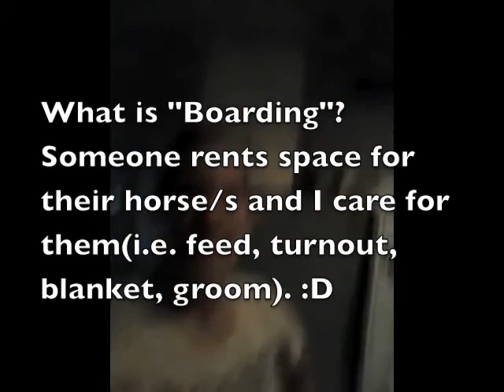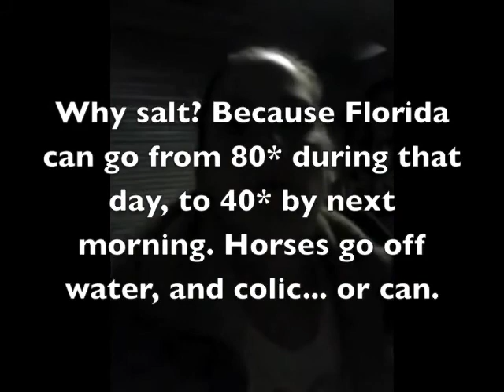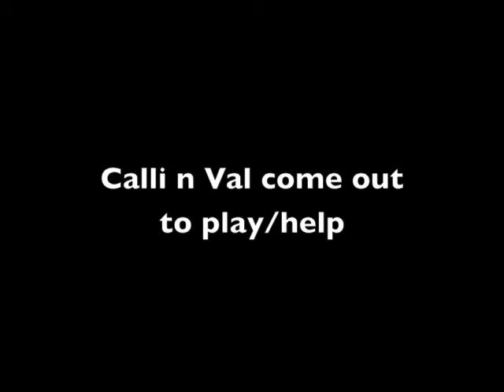Typical Day for an Equestrian